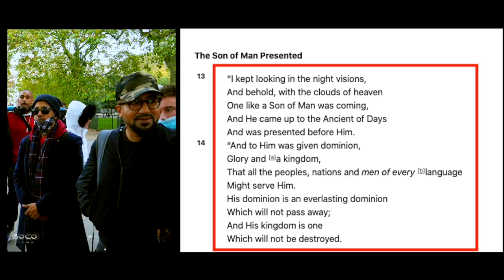Why is Jesus called the Messiah? | Bob | Speakers Corner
:::::: Topic Highlights::::::  Errors in the Quran.